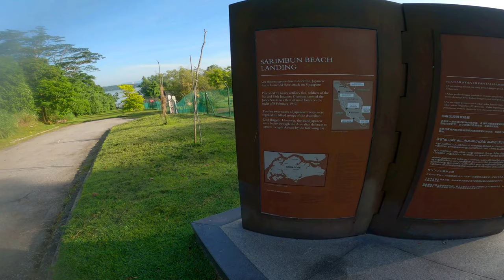Sarimbun Beach Offroad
Back to my routine to train my bike handling and manouvre.
Now rocking my new Gaerne SG10, which will be my touring boots in
the near future ( fingers crossed ). Ventured to Sarimbun landing beach site to experience a short offroad/gravel road here in the west.

Riding my 2017 KTM 1290 SAT.